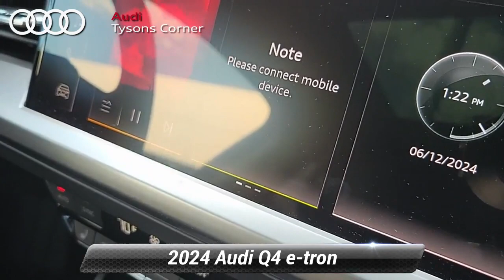New 2024 Audi Q4 e-tron Premium, Vienna, VA 24A0835